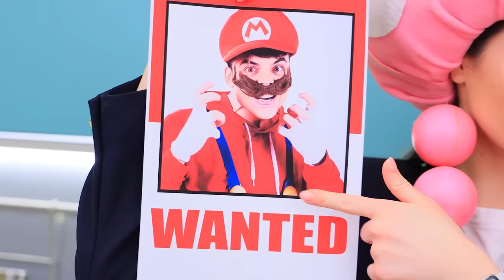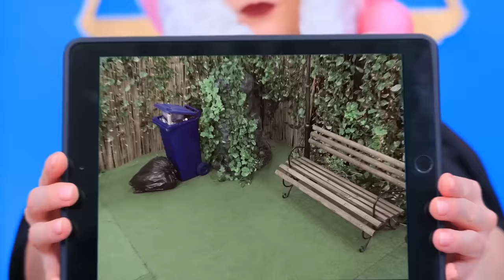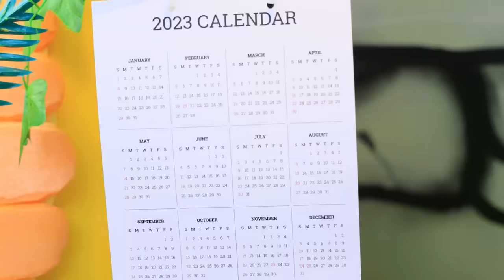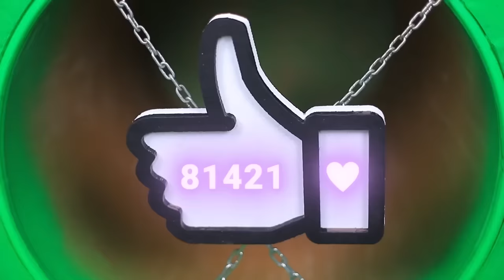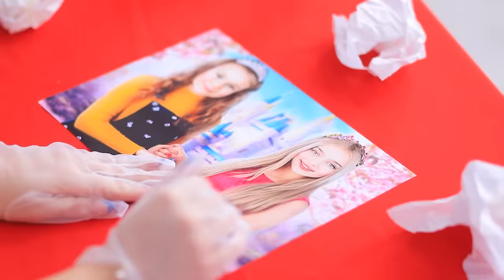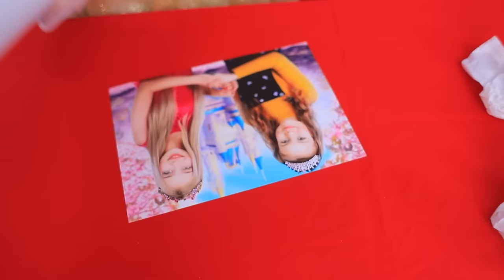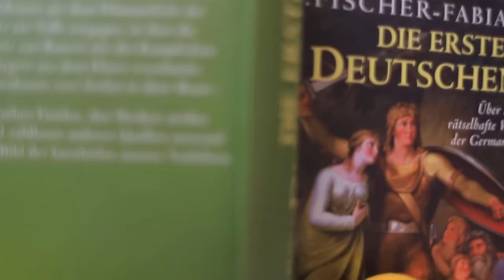¡La princesa Peach está desaparecida! ¡Cómo convertirse en Super Mario Bros en la vida real!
Mira los videos MÁS NUEVOS | Activar TODAS las notificaciones